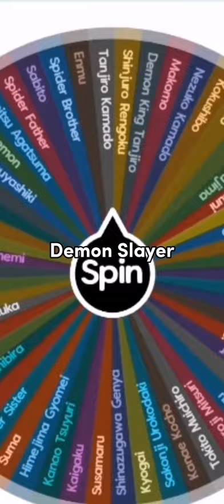Random Jojo Vs RANDOM Demon Slayer